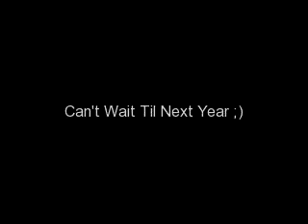Grad Night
Lol I just loved our graduation trip to Disneyland! I can't wait to get to high school! Hopefully we all go back to Bethel next year! :)